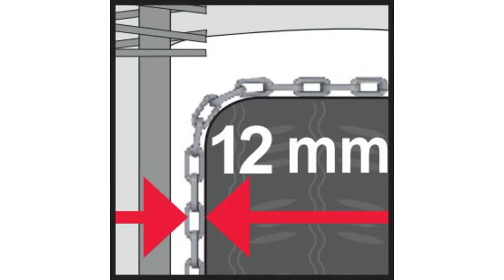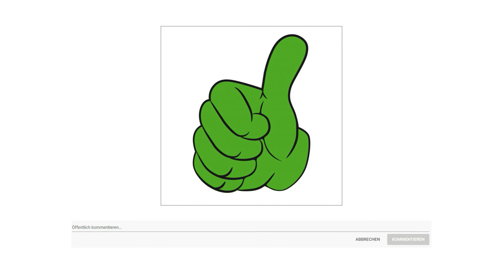ᐅ Schneekette Test 2023 | Die besten Schneeketten vorgestellt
in diesem Video geht es um die besten Schneeketten.

Der Qualitätssieger in unserem Schneekette Test geht an die Pewag 37 042.

Pewag Servo RS 75. Sportlich. Spannend. Schnell. Hochwertige Schneekette mit Pewag Servo Technologie.
Besonders für Fahrzeuge mit hoher Motorleistung entwickelt, bietet die innovative und patentierte Pewag Servo den Komfort einer Standmontage sowie Verlässlichkeit unter allen Bedingungen. Eine Schneekette, die vor allem Vielfahrer überzeugt.
Anwendung. Empfohlen für frontgetriebene Fahrzeuge. Optimal für Stadtfahrten und befestigte Straßen.
Hochwertige Kette mit innovativer Technologie Pewag Servo Ratsche spannt Kette automatisch.
Leichte Demontage durch selbstöffnenden Innenverschluss. Innovatives starwave Rillenprofil erhöht die Traktion. Und einen Felgenschutz.

Die alternative ist die Pewag 585 75.

Pewag Brenta 9 XMB 73. Bewährte Technik. Zuverlässig im Einsatz. Die 9 Millimeter Kette für Fahrzeuge mit engen Freiräumen.
9 Millimeter Für Autos mit geringem Freiraum im Radkasten. Innenverschluss ist einfach und schnell zu bedienen.
Manuelle Kettenspannung Kette wird händisch nachgespannt. Innovatives starwave Rillenprofil erhöht die Traktion.

Der Preis Leistung Sieger in dem Schneekette Test ist die Sumex HUSAD 90.

Schneeketten Husky Aufstieg 9 Millimeter. Einfach zu installieren und sehr effektiv. Edelstahl von höchster Qualität. Selbstspannungssystem. Europäische Zertifizierungen und Zulassungen TÜV und GS 9 Millimeter und für verschiedene Maßnahmen.